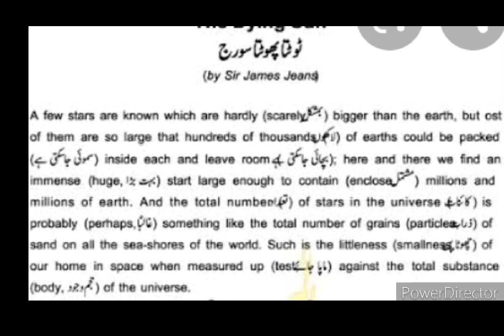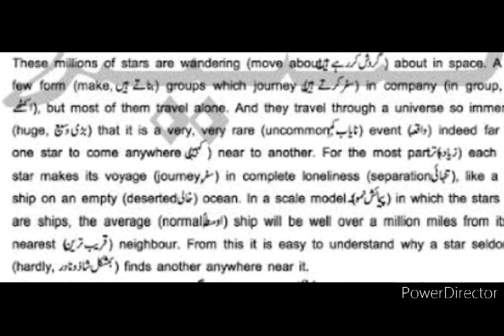The dying sun ;Intermediate English Compulsory lessons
Online lessons during qurantine